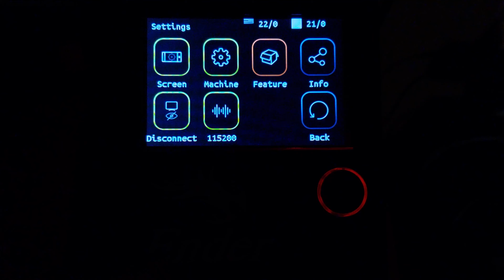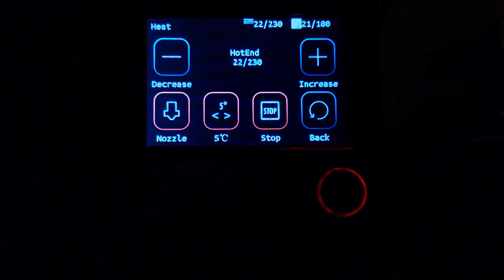BigTree Tech TFT35 E3 Touch Screen Custom firmware - Ender 3 PRO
BigTree Tech TFT35-E3 Touch Screen with custom firmware and buttons.
LED under knob is still fully functional.